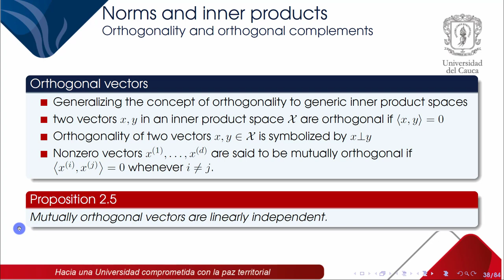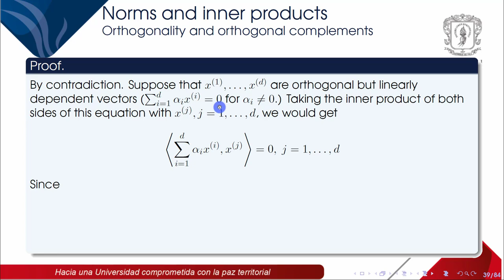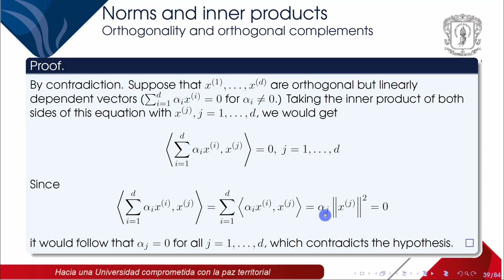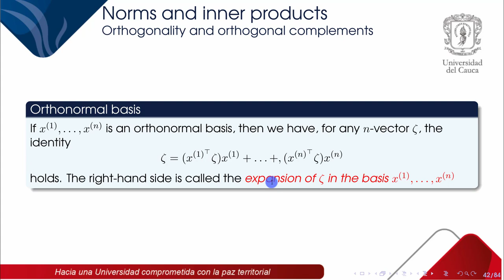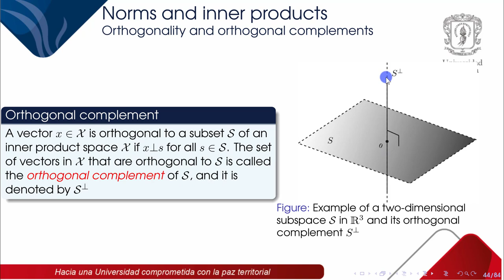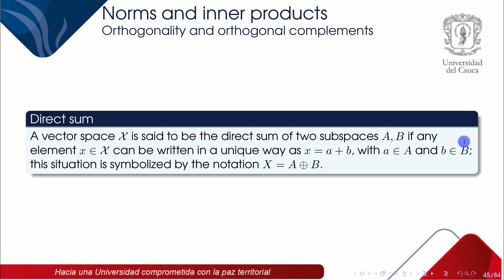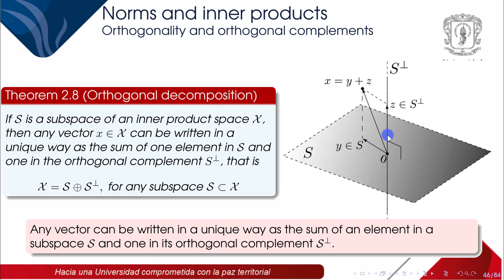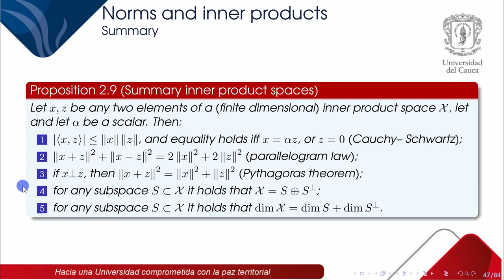Chapter 2. Vectors (2. Norms and inner products, Part 2)